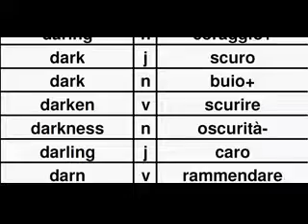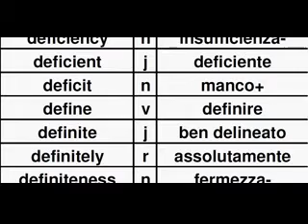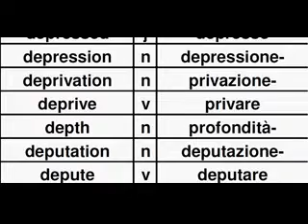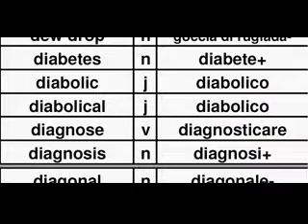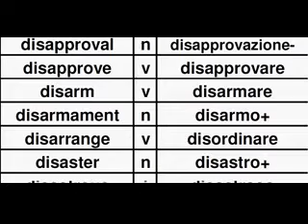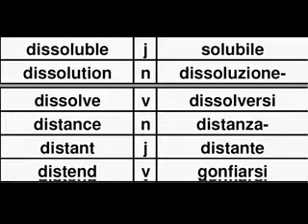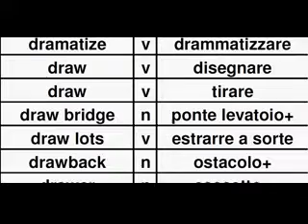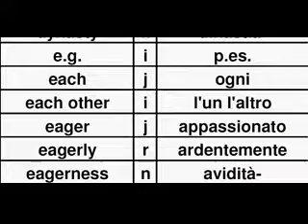TEI02DD English Italian Dictionary, Dizionario Inglese Italiano